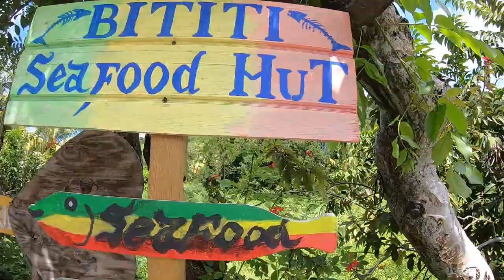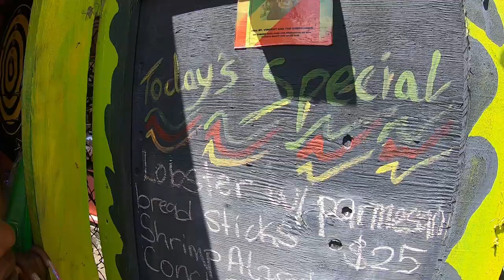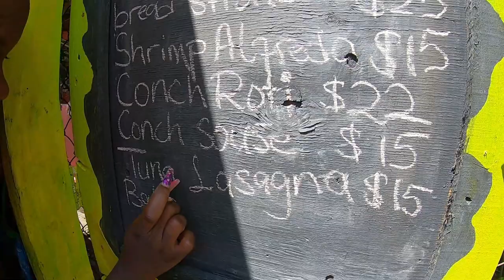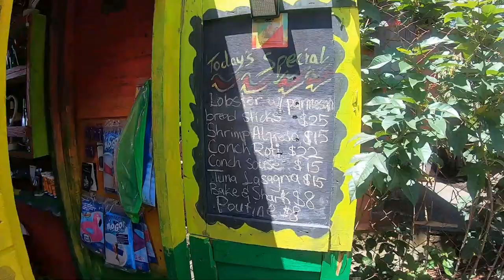BEST STREET FOOD IN ST VINCENT | YUMMY SEA FOOD DELIGHTS 🤤🦞 MustWatch VINCY CUISINE Ep.43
Welcome back wildlife family 🤟🏿😎🤟
BEST STREET FOOD IN ST VINCENT | YUMMY SEA FOOD DELIGHTS 🤤🦞 MustWatch Ep.43

LOCATION: Clare Valley , ST VINCENT

🇻🇨vincy wild life + the 🌎 🤘🏾🙂🤘